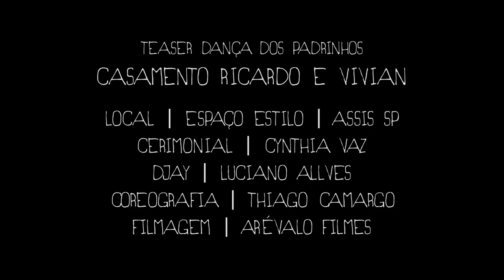TEASER Dança dos padrinhos Ricardo e Vivian